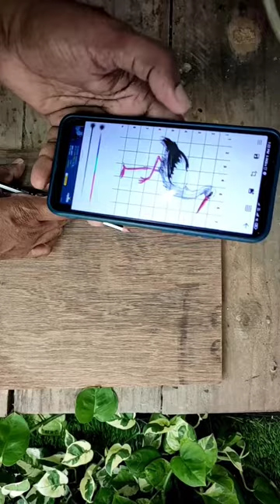Elegant Crane String Art: A Stunning Fusion of Yarn and Plywood!.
A captivating string art creation featuring the graceful silhouette of a crane. Using nails, yarn, and plywood, I demonstrate how to craft this stunning piece, perfect for both school projects and home decor.

Join me as I take you through the step-by-step process of creating this intricate artwork, combining simple materials to produce a visually striking and versatile masterpiece. Learn how to weave the yarn around the nails to bring the elegant crane design to life.

Whether you're looking to enhance your home decor or add a touch of creativity to school projects, this string art technique will surely captivate your imagination and inspire your artistic endeavors.